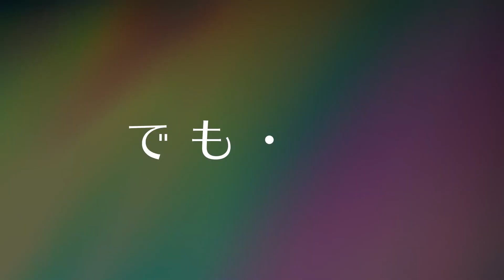Isekai One Turn Kill Neesan (My One-Hit Kill Sister) Teaser (Ikusaba Asahi軍場 朝陽)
Synopsis: "It wasn't me who was the strongest in another world, but my sister?!"

As a result of an accident in the real world, Asahi Ikusaba is transported to another world. He tries to enjoy the different world he imagined, but his abilities prove to be the weakest. Just as he's about to be attacked by a vicious monster, Asahi's doting elder sister Mayu comes into his rescue and saves him.

Chasing after Asahi's love, Mayu too ended up in the same world as him, with the strongest of abilities and cheat skills. The fantasy tale of the strongest elder sister with a brother complex and the younger brother with the weakest skills begins.

Studios: Gekkou
Source: Manga
Genres: Comedy, Fantasy
Theme: Isekai
Demographic: Seinen
Duration: Unknown
Rating: None

My One-Hit Kill Sister
異世界ワンターンキル姉さん ～姉同伴の異世界生活はじめました～